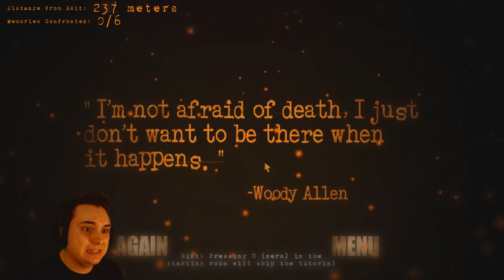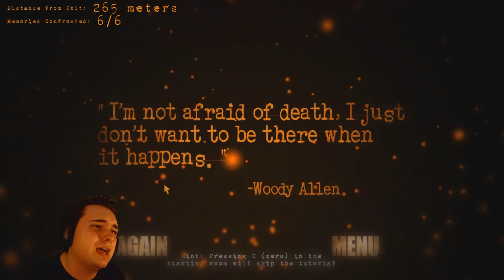To Lose One's Self | The Madness Is Coming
Created by Greg Kozma, To Lose One's Self takes us on a journey through the mind to find 6 memories which will deter us from insanity.